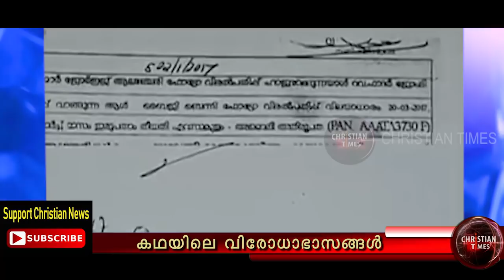കന്യാസ്ത്രീ കേസ് : സിസ്റ്റർ ലിസിയിലൂടെ സത്യങ്ങൾ പുറത്തു വരുന്നു episode 2